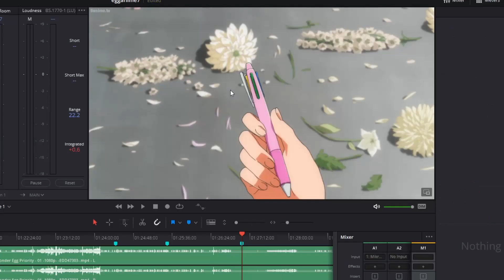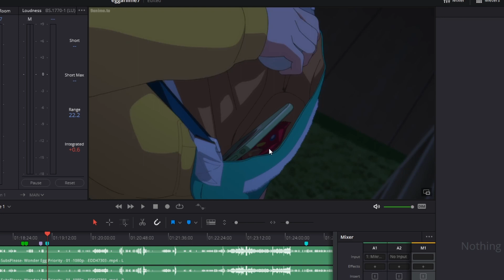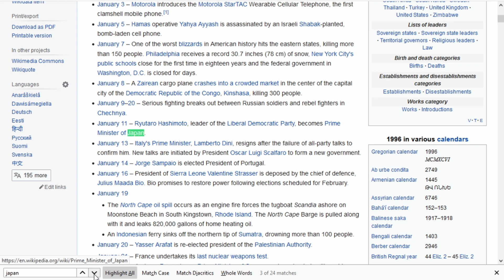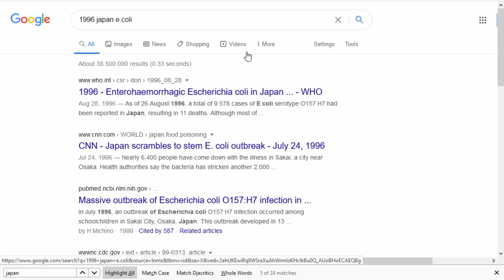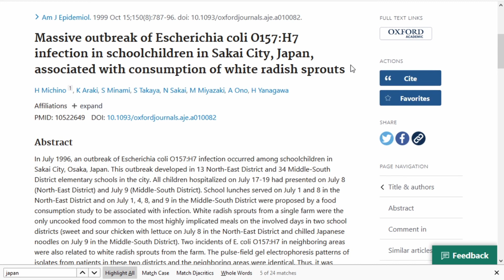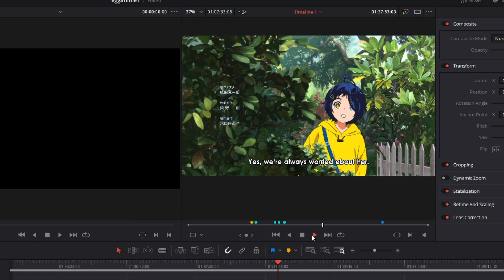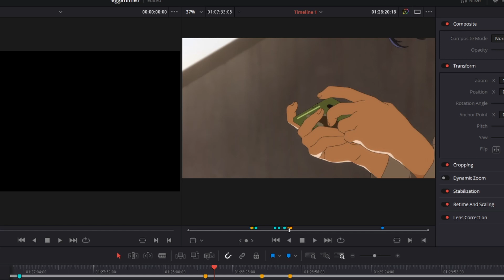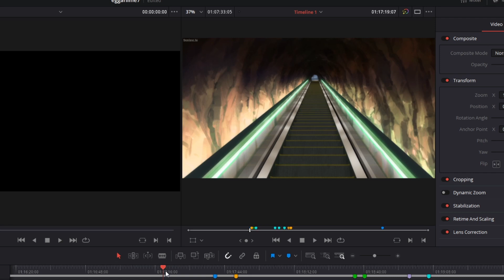Wonder Egg Ep. 1 My Miscellaneous Notes [SPOILERS]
I've been going through episode 1of Wonder Egg Priority, looking for all the hidden secrets.